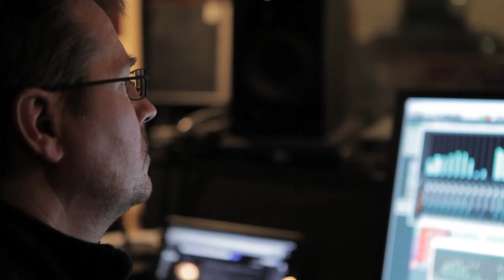ReDiviDeR meets I Dig Monk, Tuned: Alex Roth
'meets I Dig Monk, Tuned' is the second Diatribe release from Dublin-based two-horns-no-chords improv quartet ReDiviDeR. It features the regular quartet plus four guests from London, with a piece written for each guest by bandleader and drummer Matthew Jacobson.

ReDiviDeR:
Nick Roth - alto
Colm O'Hara - trombone
Derek Whyte - bass
Matthew Jacobson - drums

Special Guests:
Kit Downes - keys
Alex Roth - guitar
Ben Davis - cello
Alex Bonney - trumpet/electronics

Recorded February 2013 at Bow Lane Studios Dublin with Jimmy Eadie

Edits by ZoiD

Launch dates:
17th September, Vortex Jazz Club, London
18th September, The Grand Social, Dublin

Videos by Yellow Brick Media

This album was supported by the Music Network Recording Scheme Award 2012